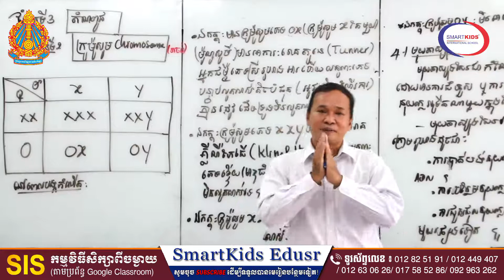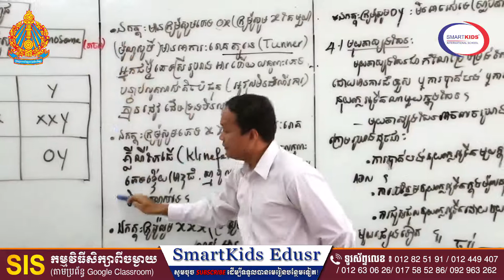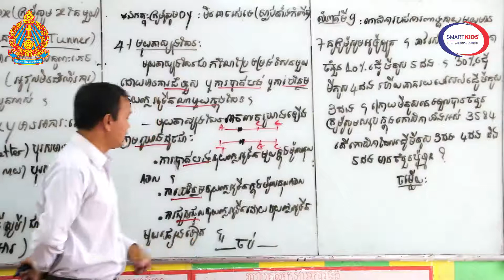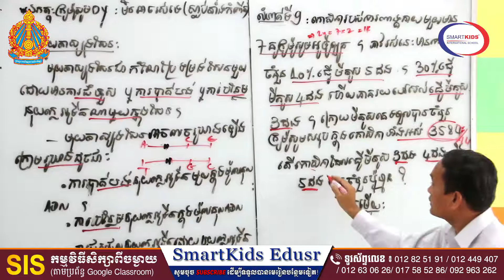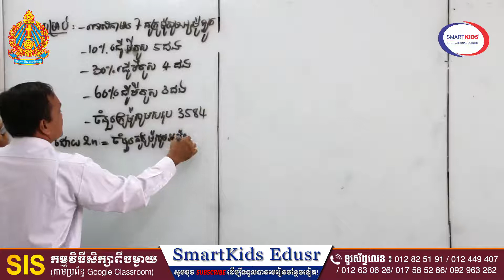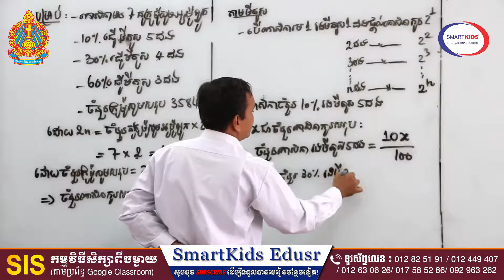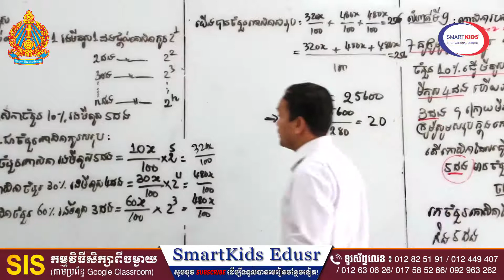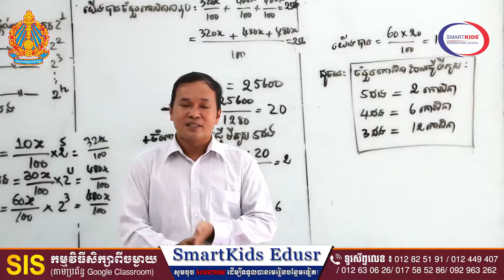ជីវៈទី១២ មេ២ ក្រូម៉ូសូម(ភត៥) Bio grade12 L2: (Pc5) Tr Ran